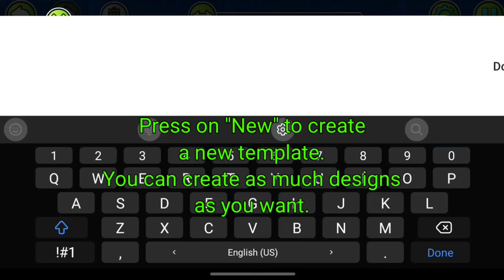How to Use Smart Templates [2.2 Tutorial]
The version used in this video was GDPS 2.2, but it works exactly the same in GD 2.2!

Thanks to the new GDPS 2.2 (GD Lite Unlocked), we have tons of new triggers and features including this new complex Smart Template feature that lets us create a design and paste it for whatever shape of blocks we want which will save tons of time for creators.

I did not go in depth in every single option because this trigger is pretty complex and I have no idea what some options do. But I showed the most important feature in this smart template thing.

Song: Echolands - Zyzyx